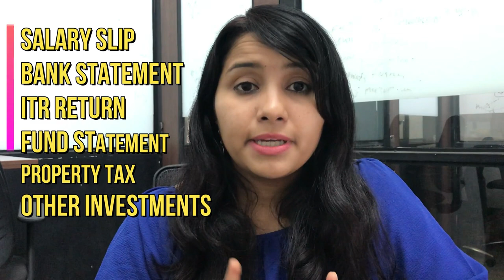USA टूरिस्ट वीसा इंटरव्यू फॉर इंडियंस २०२२ | Questions, Rejection reasons & Interview experience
USA Tourist Visa Interview for Indians 2022 - Questions, Rejection reasons & the interview experience

Hi guys
This video is a complete guide for clearing the USA Visa Interview. The interview is the last step in the Visa Process, but the most crucial and deciding one.

In this video,  we will discuss the most crucial and commonly asked questions & how to answer them. We also look at rejection reasons and how to avoid them.We will also discuss what documents you need to carry with you.